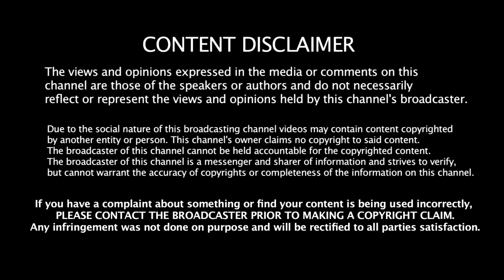World of Warcraft - Williams on Warcraft - Episode 10 Doing Duskwood!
This week Eli takes his host character Eliwilliams into his favorite zone Duskwood for a little questing!

For information on and obtaining World of Warcraft click below here...